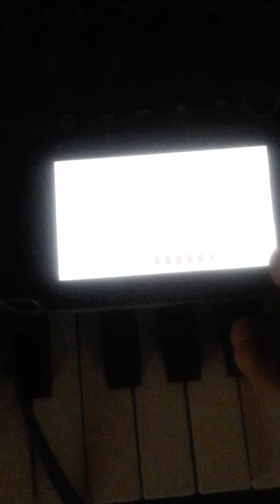LGPT work in progress